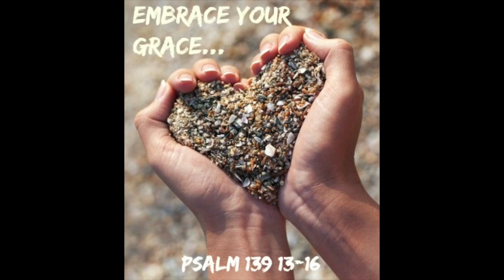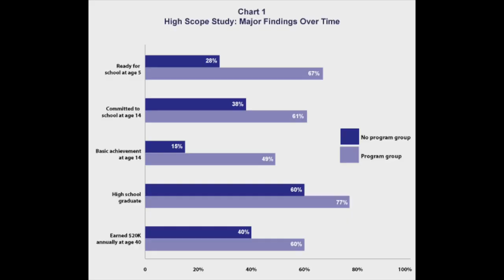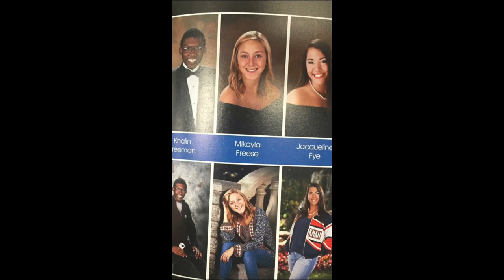Mikayla Freese documentary